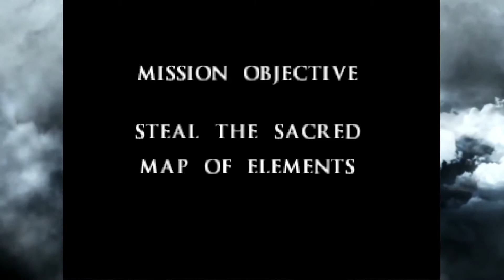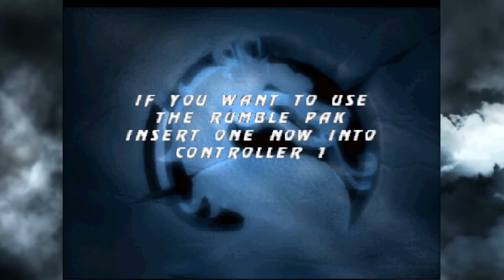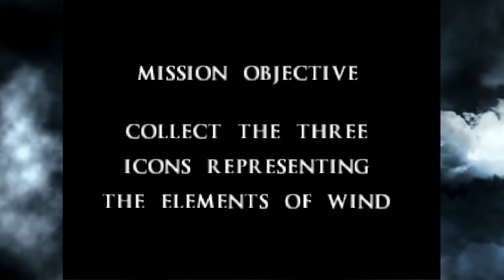Mortal Kombat Mythologies - Sub Zero - Worst Play [N64]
Eiskalt !

Dieses Spiel raubt einen den letzten Nerv..seht wie ein verzweifelter MofD an der Gegner KI scheitert und das ERSTE Level ihn fast bricht. und dabei hatte das Spiel soooo viel Potenzial.